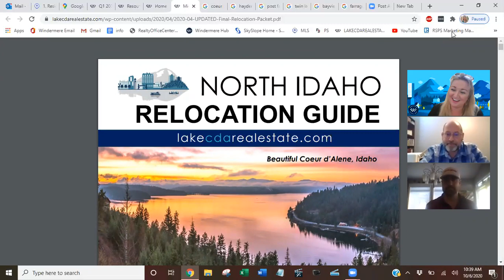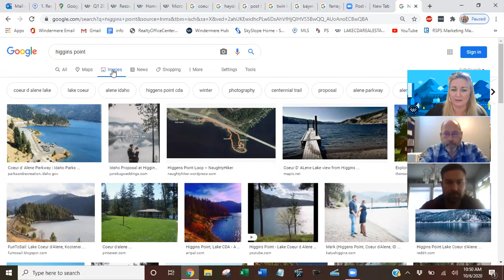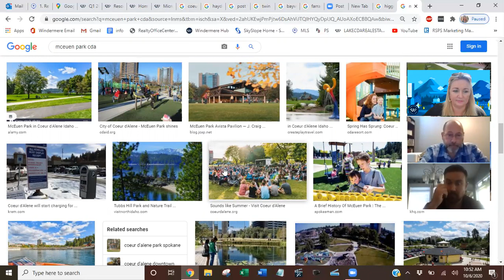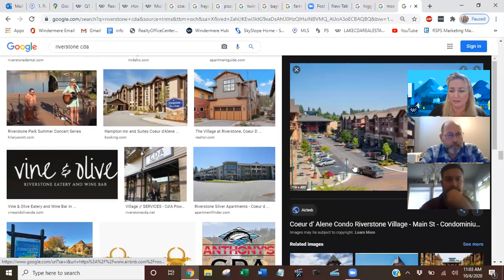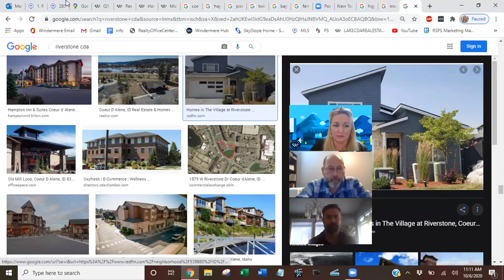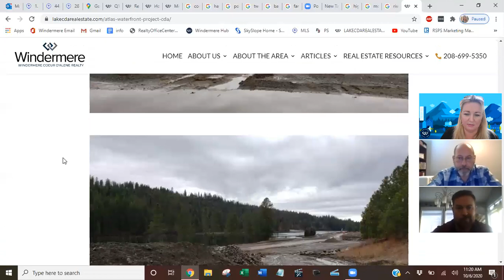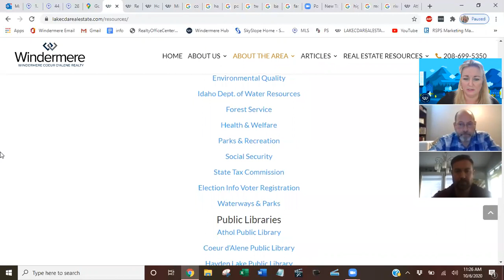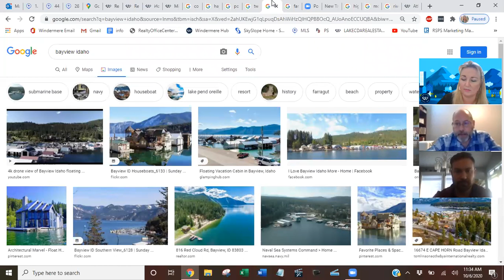Intro to Coeur d'Alene Real Estate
Intro to CDA Real Estate
Lake CDA Real Estate is a team of Coeur d'Alene real estate professionals committed to helping you elevate your quality of life.
Whether you are buying, selling, or investing in Coeur d'Alene area real estate, we promise to provide you with 5-star service every step of the way.

Michelle Garcia & The Team at Lake CDA Real Estate, LLC
Windermere Coeur d'Alene Realty, Inc.